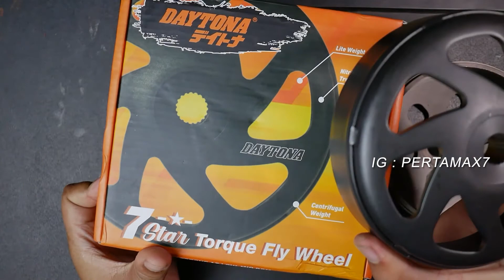Komparasi Mangkok Kopling DAYTONA 7 Star VS Bawaan Yamaha NMAX 2DP Ori 🛵🛵🛵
Beli Mangkok Kopling New NMAX B65 DAYTONA

Musik 🎶 Cubic Z - Diamond Ortiz
Penjelasan ❄  Video Singkat dari channel pertamax7 ini berisi  Komparasi Mangkok Kopling DAYTONA 7 Star VS Bawaan Yamaha NMAX 2DP Ori
Semoga bermanfaat

Mangkok Kampas Ganda Daytona 7 Star.

Keunggulan:
- Anti gredek
- Akselerasi lebih ringan
- Pasti balance, tidak menimbulkan getaran berlebih. Tidak seperti mangkok custom bubutan
- Sudah melalui proses HARDENING, lebih tahan gesekan.

PNP untuk motor:
- AEROX
- Lexi
- NMAX (2019 - UP)